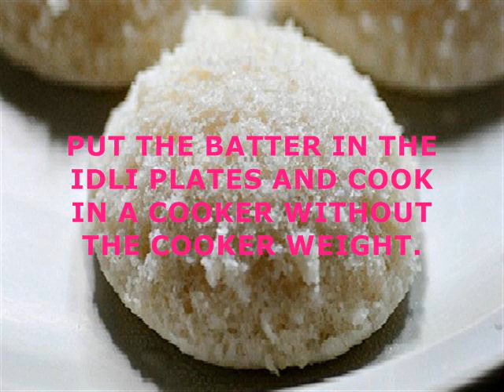IDLI RECIPE (INDIAN DISH MADE WITH RICE )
VERY ESSENTIAL FAVOURED BREAKFAST DISH ESPECIALLY IN SOUTH INDIA